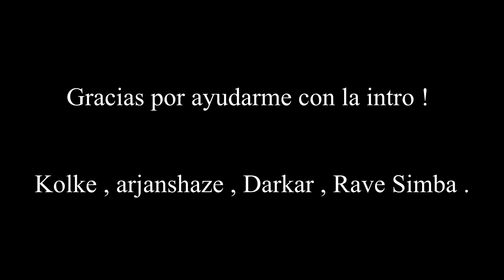LOS ENCERRAMOS EN EL NÚCLEO Y LOS RAIDEAMOS ! ~ RUST VANILLA ESPAÑOL